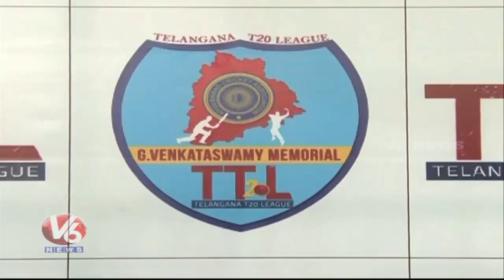Team Selections Begins For Venkataswamy Memorial Telangana T-20 League Phase 2 | V6 News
Team Selections Begins For Venkataswamy Memorial Telangana T-20 League Phase 2.